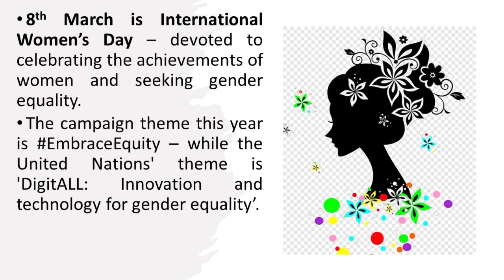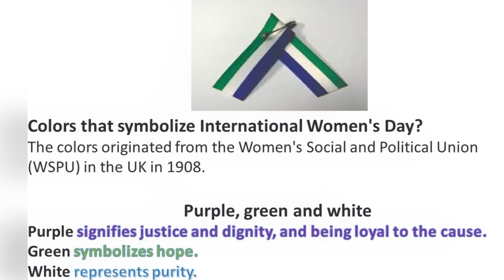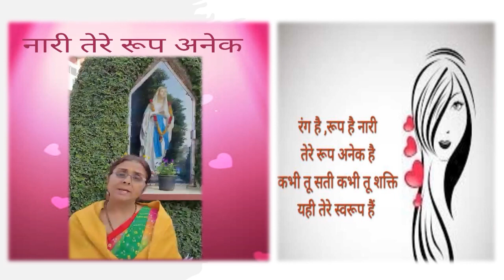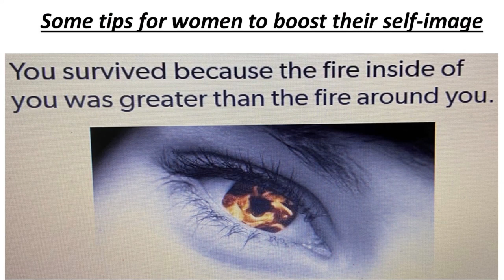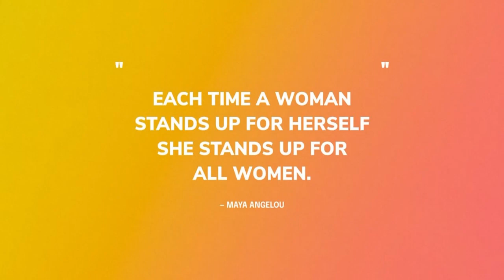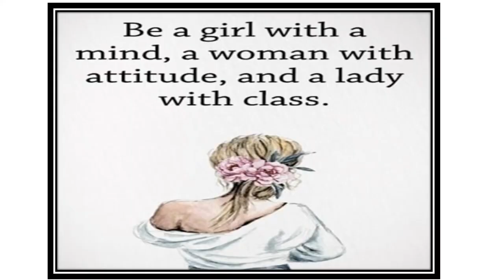Happy woman’s day 2023